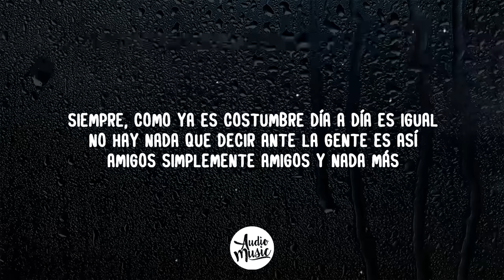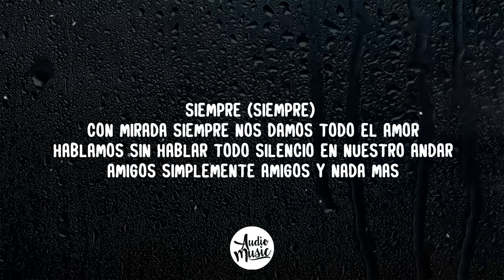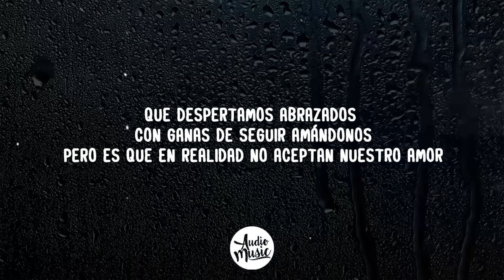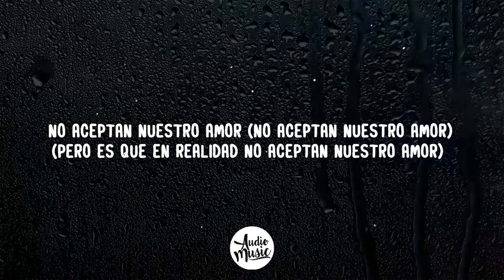Ana Gabriel - Simplemente amigos (Lyrics/Letra)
👉 Sigue/Follow :
Ana Gabriel

🎤 Letra: "Simplemente Amigos"

[Verso 1]
Siempre, como ya es costumbre día a día es igual
No hay nada que decir ante la gente es así
Amigos simplemente amigos y nada más
Pero, ¿Quién sabe en realidad lo que sucede entre los dos?
Si cada quien llegando la noche finge un adiós

[Coro]
Cuanto daría por gritarles nuestro amor
Decirles que al cerrar la puerta nos amamos sin control
Que despertamos abrazados con ganas de seguir amándonos
Pero es que en realidad no aceptan nuestro amor

[Verso 2]
Siempre (Siempre) con mirada siempre nos damos todo el amor
Hablamos sin hablar todo silencio en nuestro andar
Amigos simplemente amigos y nada mas

[Outro]
Noooo, noooo
No aceptan nuestro amor
Noooo, noooo
No aceptan nuestro amor (No aceptan nuestro amor)